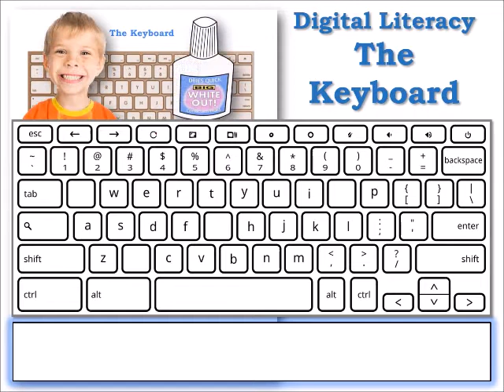ESL HCC 0 03 10 TheKeyboard